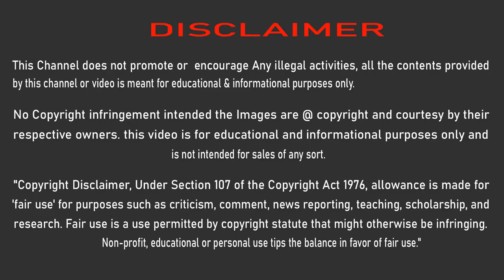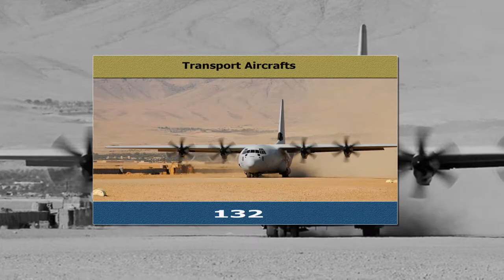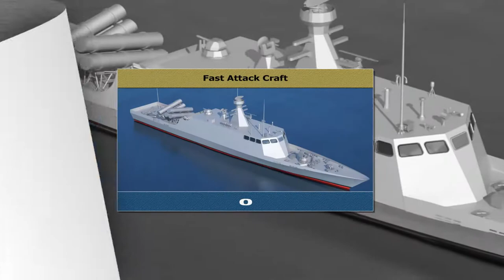Brazilian Armed Forces Global Firepower 2021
Land Force
Values derived from multiple sources.
Value includes main battle tanks (MBTs),
Multiple Rocket Launcher (MRL),
Self-propelled artillery,
Towed artillery

Air Force
Total Aircraft strength value includes,
Fighter Aircraft,
Attack Aircrafts,
Trainer aircraft,
Total Helicopters,
Attack Helicopters,
Airborne early warning and control Aircraft,
Reconnaissance Aircraft,
Transport Aircrafts,

Navel Force
Total Assets values include,
Fast attack craft,
Frigates,
Corvettes,
Submarine,
Mine Warfare Ships,